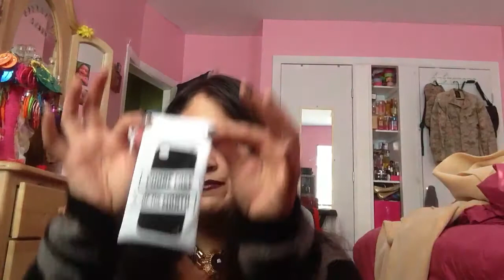Phone Case Of The Month Subscription Review